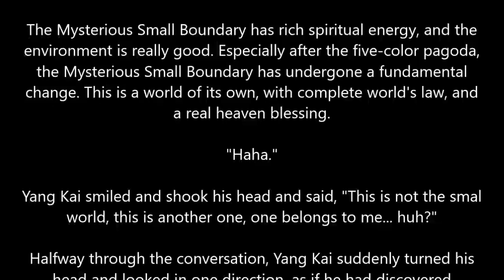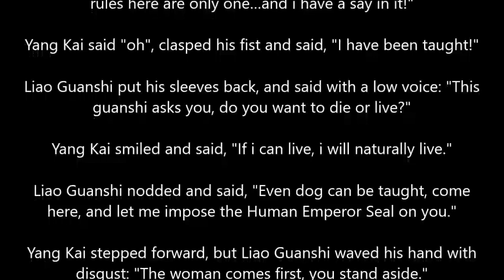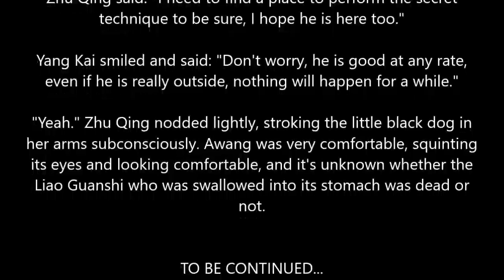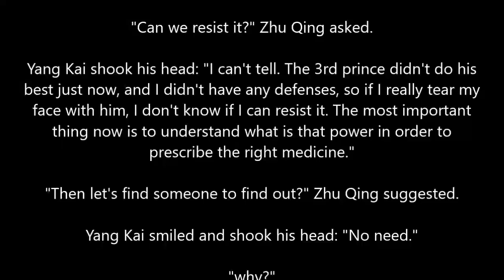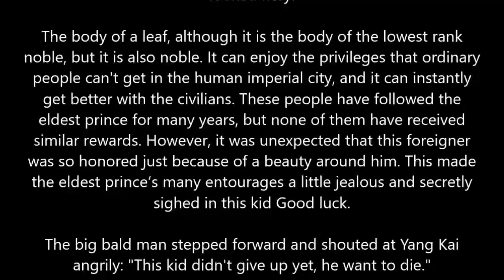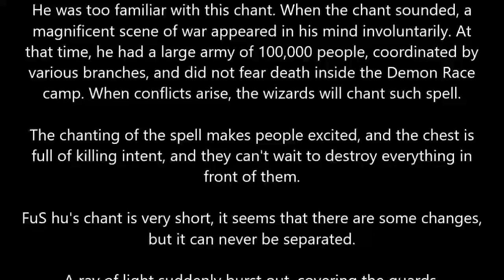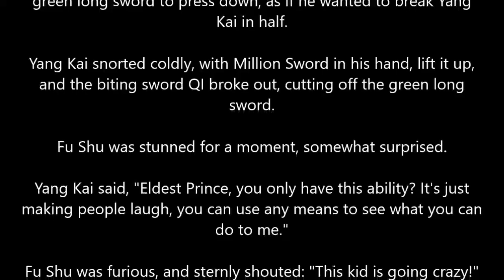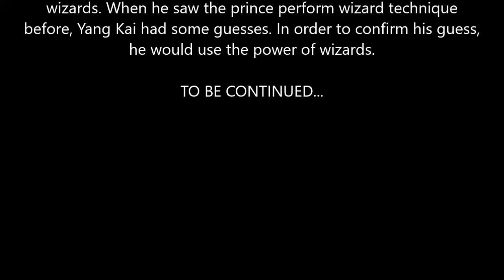MARTIAL PEAK CHAPTER 2951-2960 MT.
Author: Momo
Status: Ongoing
Type: Web Novel
Genre: Xianxia, Martial Arts, Harem, Action

Timestamps:
00:00 Intro
00:21  Chapter 2951
08:24 Chapter 2952
16:20 Chapter 2953
24:29 Chapter 2954
32:25 Chapter 2955
40:20 Chapter 2956
48:28 Chapter 2957
56:26 Chapter 2958
1:04:20 Chapter 2959
1:12:20 Chapter 2960